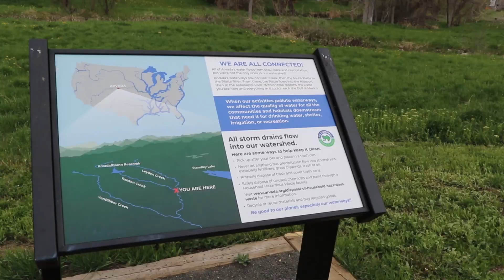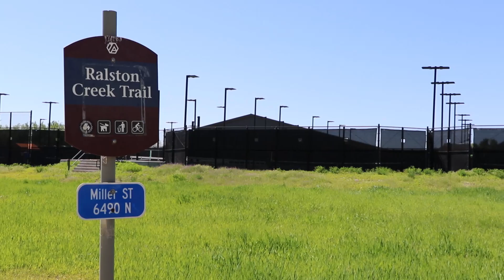Arvada's Water Bike Tour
Take a ride with us on Ralston Creek Trail and hear from a variety of City employees as they talk about what you'll see on the trail.